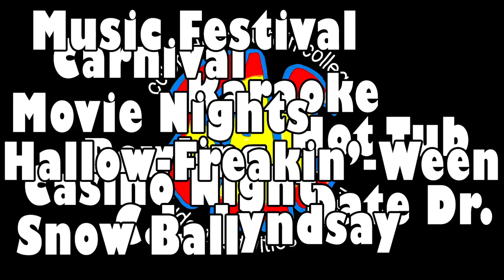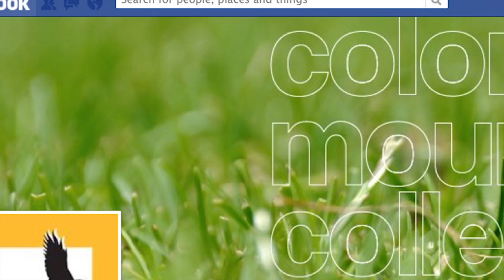CMC Student Activities Council at Spring Valley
A great snapshot of on-campus life at Colorado Mountain College in Glenwood Springs-Spring Valley as organized by the Student Activities Council. Video created by Tansy Harkins.